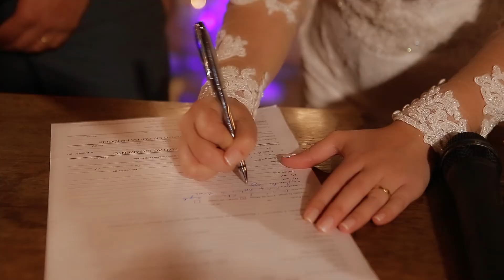Ananda e Rodrigo Melhores Momentos - Espaço Coimbra